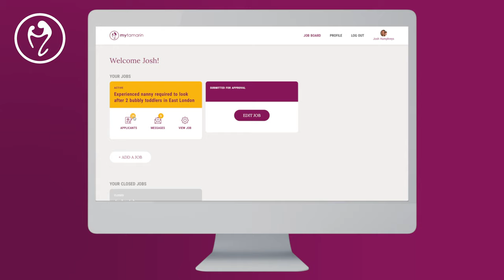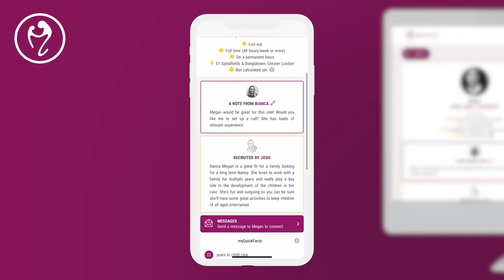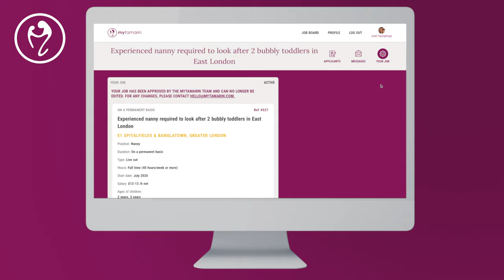Parent Profile Sign in | myTamarin childcare UK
For parents out there looking for the best nanny services near them, myTamarin shows you exactly who you need. With a user-friendly interface and aesthetic design, parents can easily sign up and use their profile to find the perfect nanny for their child. References, recommendations and a compact messaging facility help parents to easily find the right myTamarin nanny!